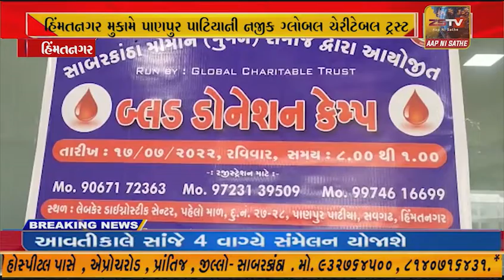હિંમતનગર પાણપુર પાટિયા ખાતે ગ્લોબલ ચેરીટેબલ ટ્રસ્ટ દ્વારા બ્લડ ડોનેશન કાર્યક્રમ યોજાયો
સાબરકાંઠા જિલ્લા ના હિંમતનગર પાણપુર પાટિયા ખાતે ગ્લોબલ ચેરીટેબલ ટ્રસ્ટ દ્વારા બ્લડ ડોનેશન કાર્યક્રમ યોજાયો